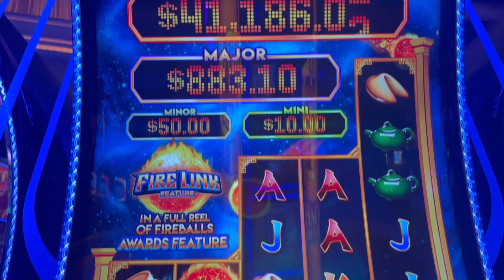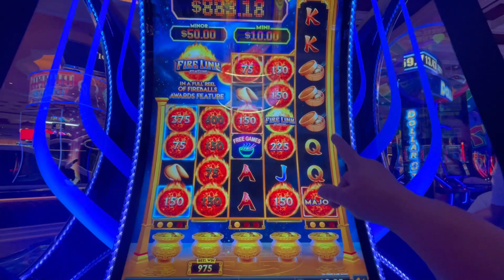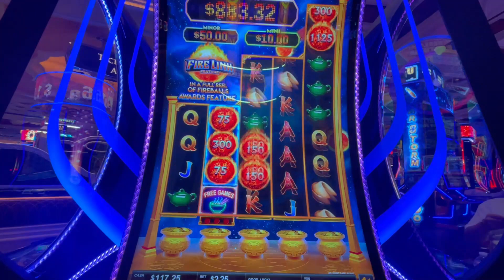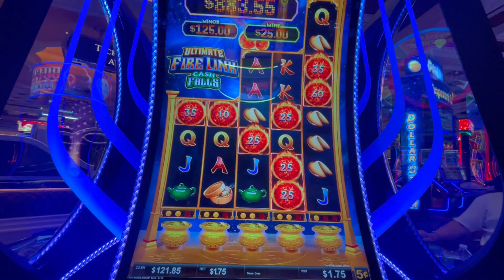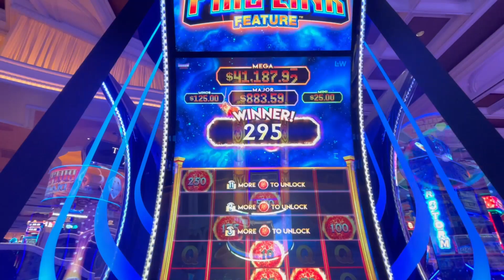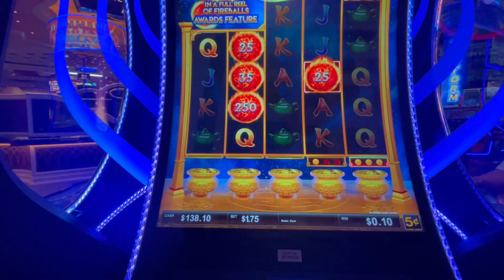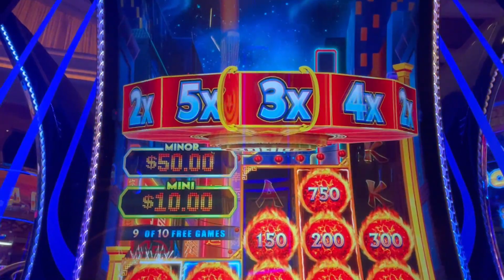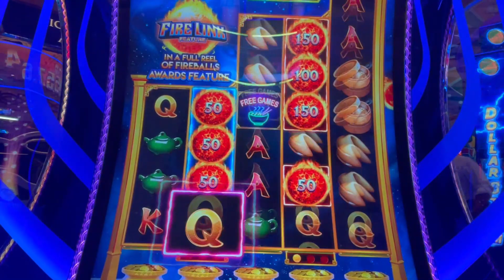UFL CASH FALLS • WINNING ON FREEPLAY!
Weekly Livestream
• LIVE SLOTS - Coffee with the Cats SUNDAYS @ 9:00am Pacific

Membership
• Show your Support and Join the Cat Club:

Post Production
• 3D Animation (Intro & Outro)